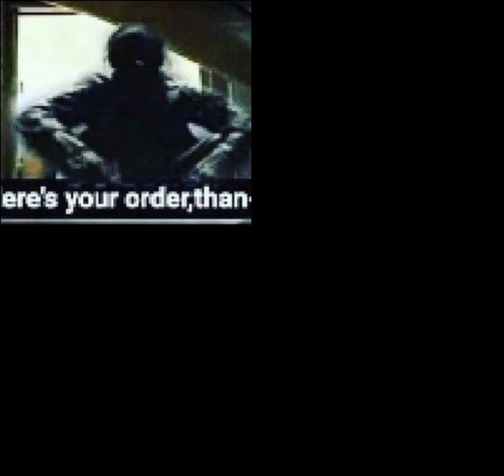Is that a weed seal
Hire me!